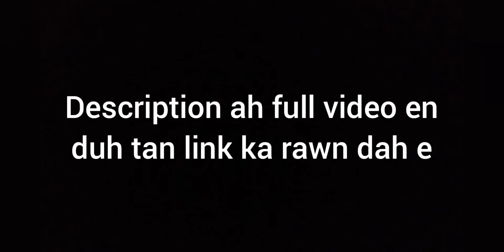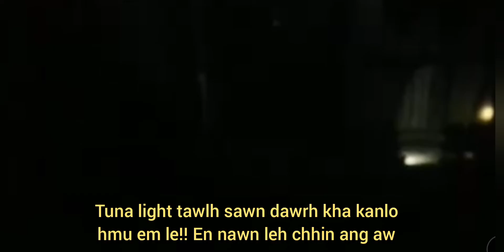Video React / Rca Pachuau in Ramhuai a cho chhuak, Inhrâng fiahna!!